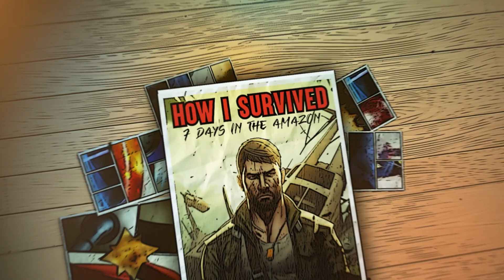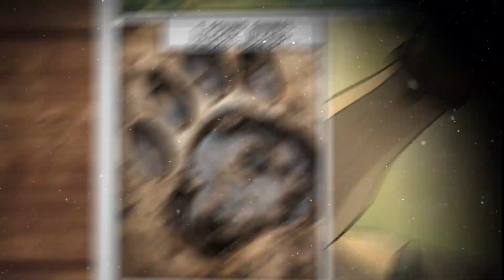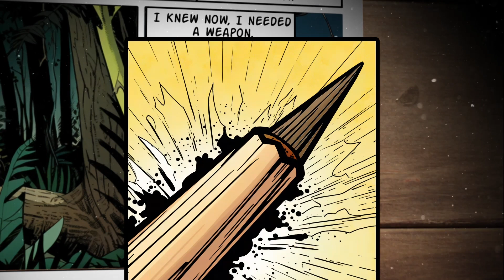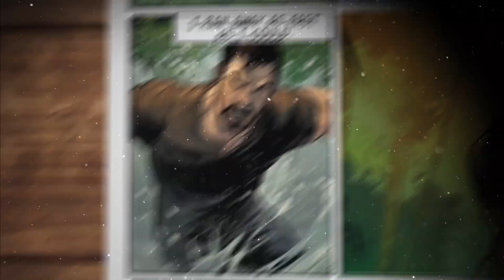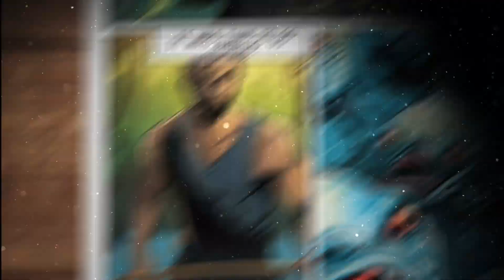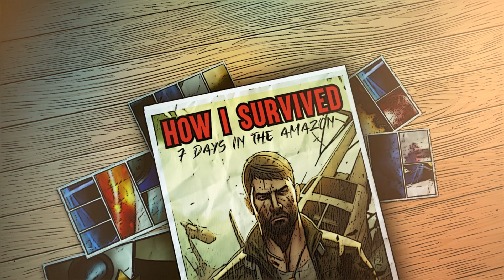How I Survived 7 Days in the Amazon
This is how I survived 7 days in the Amazon.

00:00 How I Survived 7 Days in the Amazon
00:52 Day 1
01:32 Day 2
04:24 Day 3
06:54 Day 4
08:26 Day 5
08:53 Day 6
10:08 Day 7